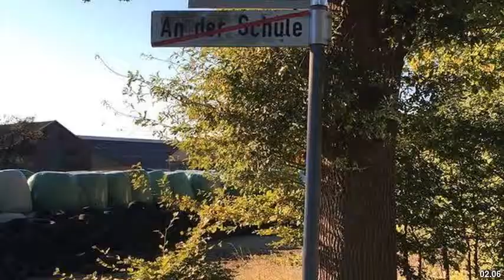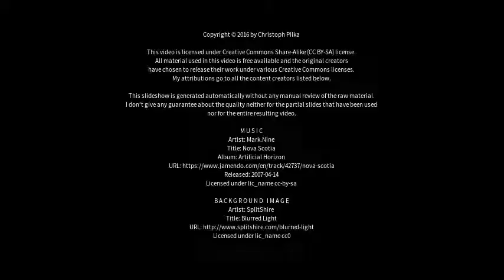Best places to visit